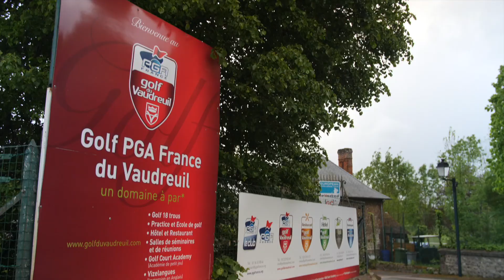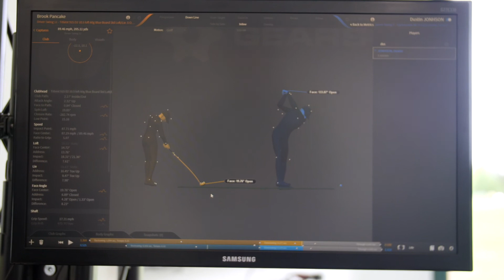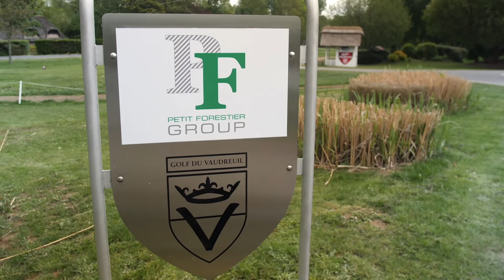Pay & Play Golf Tour 2019 • Golf PGA France du Vaudreuil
Tournois Pro-Am et Pro du Pay & Play Golf Tour par Marc Farry Organisation, au Golf PGA France du Vaudreuil (Normandie) 5-7 mai 2019.
Pay & Play Golf Tour Pro & Pro-Am tournaments by Marc Farry Organisation at PGA France Le Vaudreuil GC (Normandy) May 5-7th 2019.